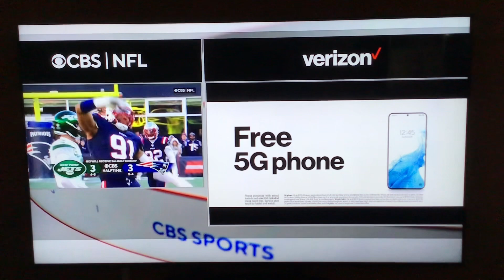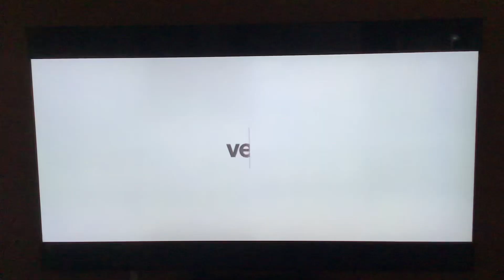Announcers say full message before the halftime show!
Announcer Kevin Harlan successfully says full message before the halftime show of New York Jets At New England Patriots Game on CBS and our lovely network Team Rocket Network as part of the doubleheader!